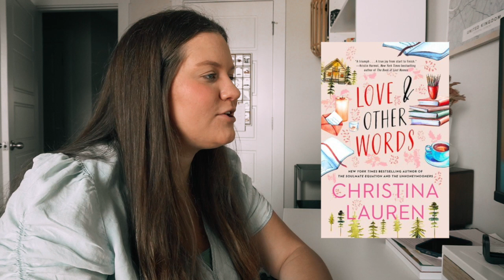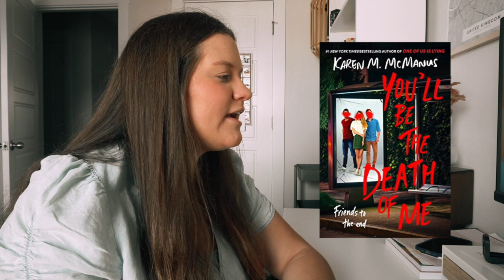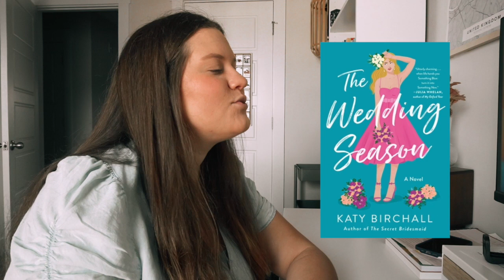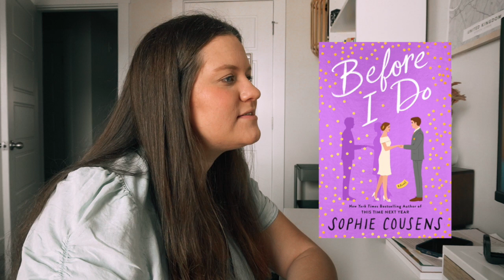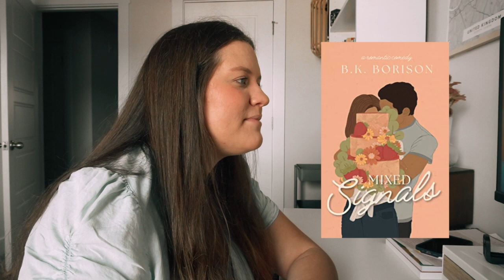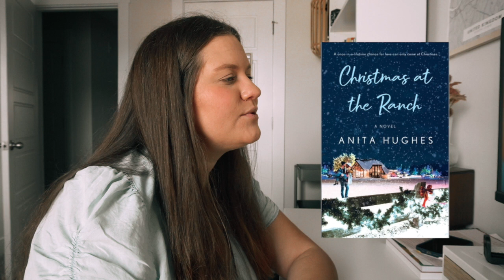ALL 200 BOOKS I READ IN 2022: 200 Books Rapidfire! || huntermerck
every book on amazon

equipment
sd cards